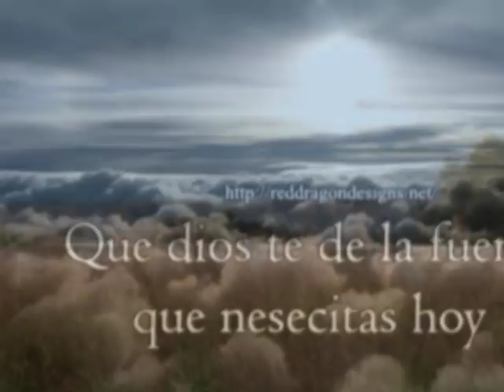Linda Barinas.wmv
Pasaje llanero escrito por la pluma de oro de Venezuela: Don Eladio Tarife. A quién le pido disculpas por utilizar su canción, lo hago como un homenaje a su persona por escribir tanta música de mi querida Venezuela y aunqe no soy Barinés, aprecio mucho esa tierra. Este Video lo subí sin fines de Lucro.
Si alguien se ofende por ello, le agradecer+ia me lo notifiquen por este medio o mi correo para suspenderlo Mi Correo: .

                                                                                                    Neptalí Morillo M.